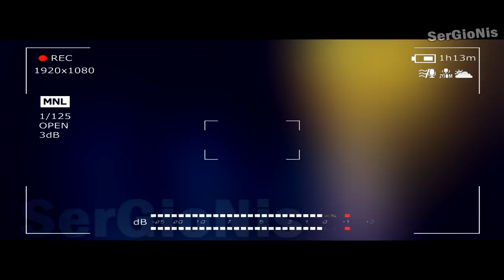ПОТЕРЯННЫЙ ЭПИЗОД СКАЗОЧНОГО ПАТРУЛЯ | СМЕРТЬ СНЕЖКИ | ПОТЕРЯННАЯ СЕРИЯ СКАЗОЧНЫЙ ПАТРУЛЬ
СПРАШИВАЙ: ask.fm/s_e_r_h_y_i__k_i_n_g

Детские видео KIDS 99% не могут увидеть кто твой папочка аниматроники маша и медведь фиксики новая серия ивангай янго фрост брейн халбер соболев браянмапс лололошка блоггеры марьяна ро катя клэп спилберг спинер как сделать как найти челлендж ярик лапа браянмапс лололошка блоггеры марьяна ро катя клэп спилберг спинер как сделать как найти челлендж ярик лапа